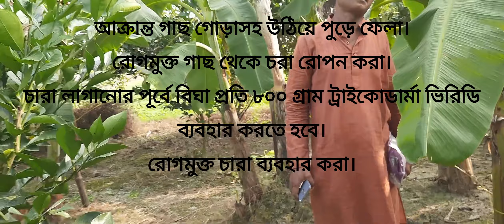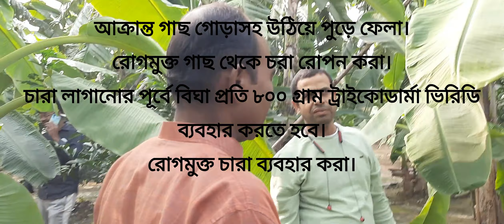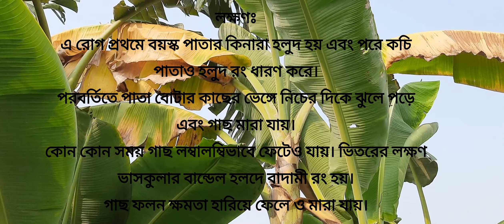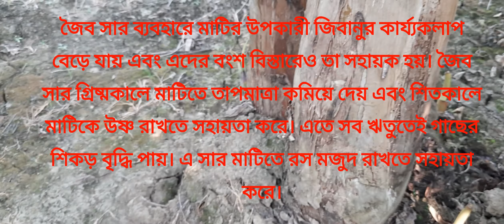কলা চাষ#100%organicfood bananadiseases management#healthy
1. Introduction:
"Welcome to [Grow Organic Food], your go-to destination for all things organic banana farming! Join us on a journey through the lush fields of sustainable agriculture as we delve into the art and science of cultivating delicious, healthy organic bananas."

2. Channel Focus:
"Our channel is dedicated to providing valuable insights, practical tips, and expert advice on the nuances of organic banana farming. Whether you're a seasoned farmer or just starting out, we've got something for everyone."

3. Educational Mission:
"At [Grow Organic Food], we believe in the power of knowledge. Our mission is to educate and inspire banana enthusiasts and farmers alike to adopt sustainable practices that benefit both the environment and our health."

4. Content Variety:
"Explore a diverse range of content, from step-by-step tutorials on planting and maintaining organic banana crops to in-depth discussions on soil health, pest management, and the latest innovations in organic farming techniques."

5. Community Engagement:
"We're not just a channel; we're a community. Join the conversation in the comments section, share your experiences, and connect with like-minded individuals passionate about fostering a greener and healthier planet through organic banana farming."

6. Meet the Team:
"Get to know the faces behind [Grow Organic Food]. Our team of experienced farmers, agronomists, and eco-conscious enthusiasts is here to guide you on your journey to successful and sustainable banana farming."

7. Weekly Updates:
From seasonal planting guides to troubleshooting common issues, we've got your back every step of the way.

Let's cultivate a future where sustainable practices and delicious bananas go hand in hand!"